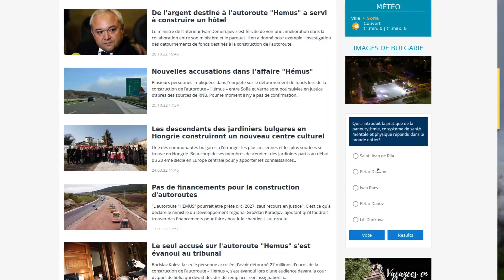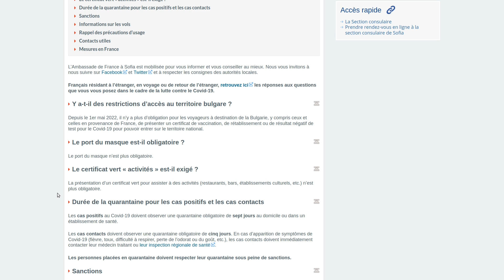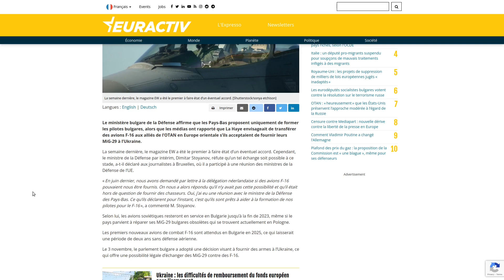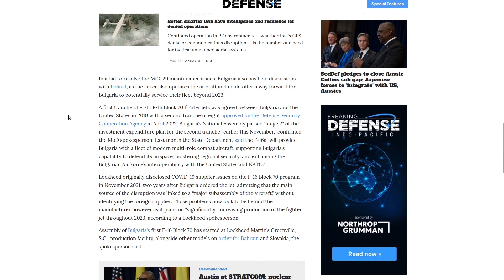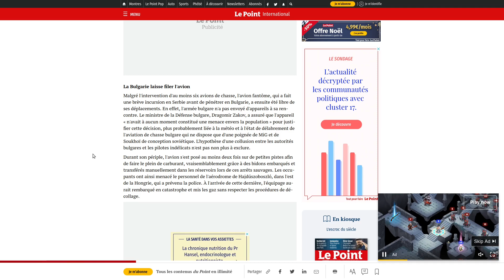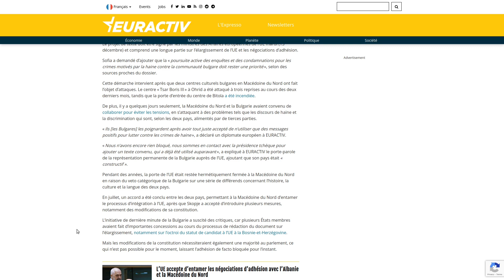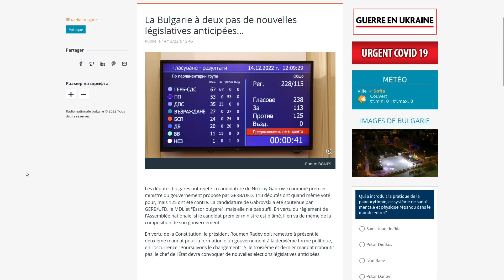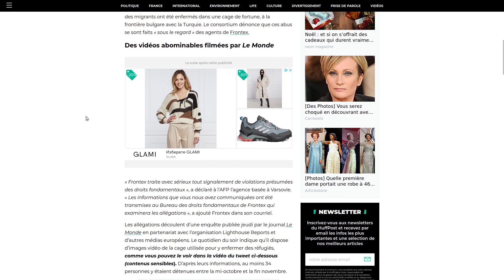Bulgex'News 2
00:00 CHAPITRES
00:26 Grève Hemus
01:29 Mesures Covid
02:43 Solidarité face à la guerre
03:05 La Bulgarie aidera l´Ukraine
04:10 Location relai d´avions de chasse
06:35 Référence aux crimes de haine en Macédoine
08:44 Législatives anticipées
10:33 Des clandestins détenus dans des cages
11:20 Elon fait de la pub à la Bulgarie